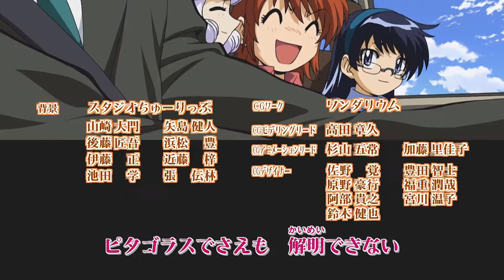Zettai Karen Children - Datte Daihonmei Aya Hirano, Ryoko Shiraishi & Haruka Tomatsu